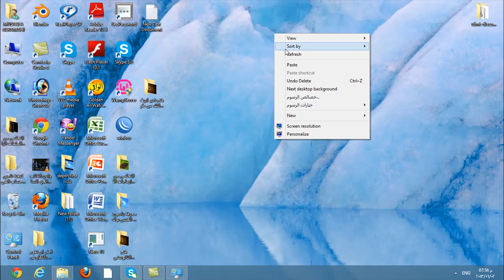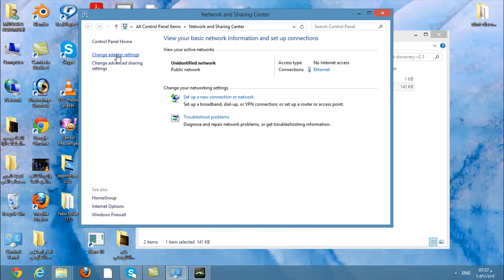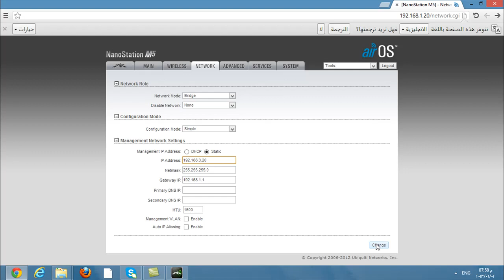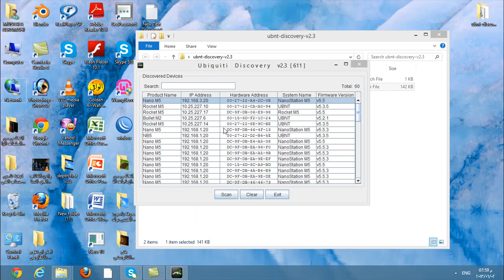معرفة ip النانوستيشن